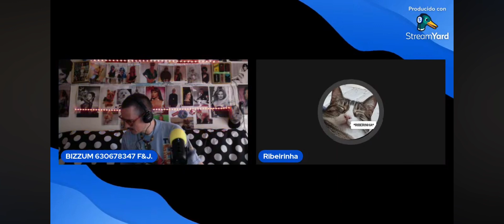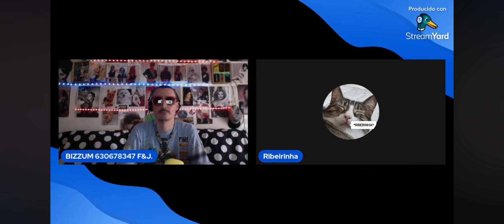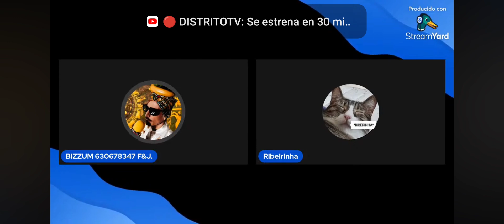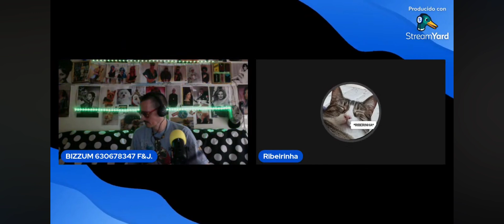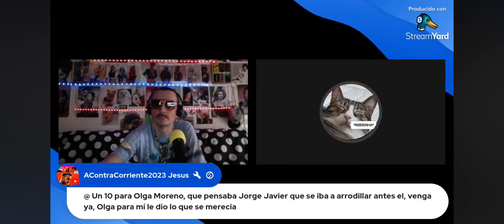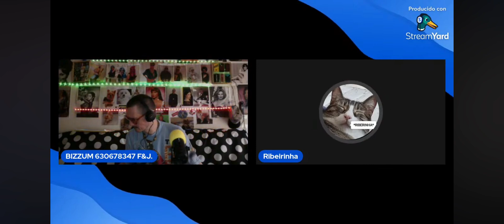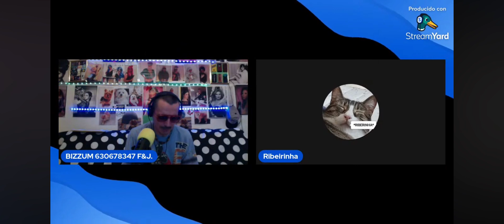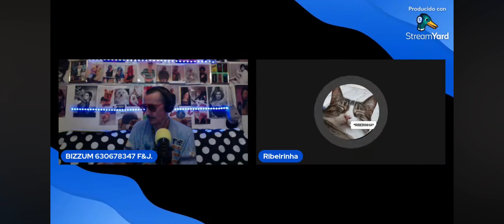*NI QUE FUÉRAMOS ACONTRARELOJ2023* CON *JESUS&FRAN* Y NUESTRA MINISTRA DE INVESTIGACIÓN "RIBERINHA".